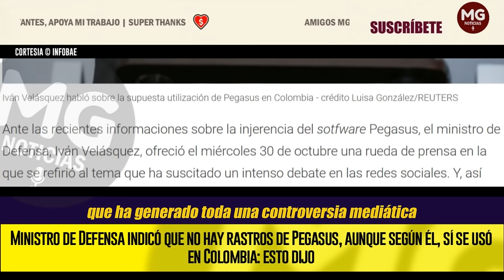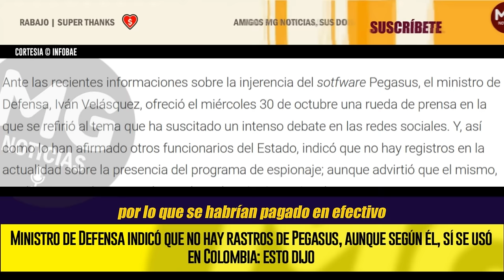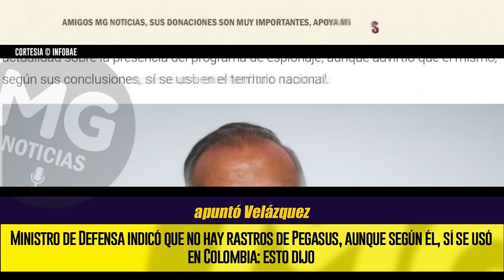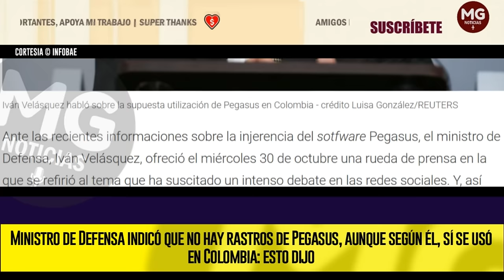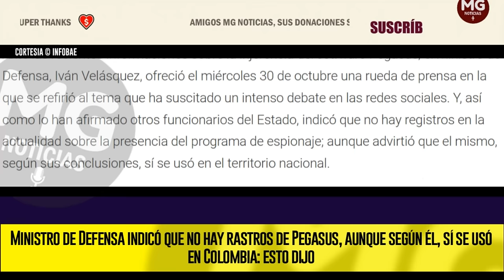ÚLTIMA HORA 🔴 MINISTRO DE DEFENSA INDICÓ QUE NO HAY RASTROS DE PEGASUS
Ministro de Defensa indicó que no hay rastros de Pegasus, aunque según él, sí se usó en Colombia: esto dijo
Iván Velásquez, titular de la cartera, se refirió en una rueda de prensa al programa de espionaje que ha generado toda una controversia mediática, tras las declaraciones del presidente de la República, Gustavo Petro
INFOBAE